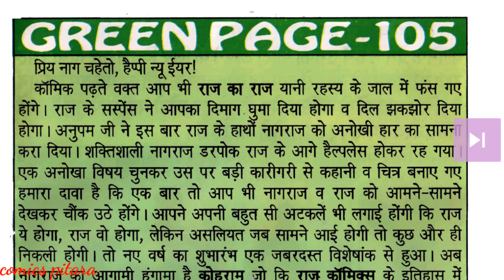Raj ka raj part 3 nagraj raj comics | indian superhero nagraj | nagraj comics in hindi